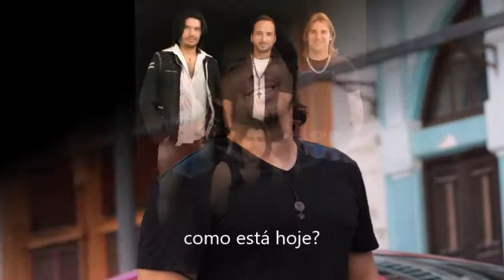Como está hoje a banda CAPIM CUBANO